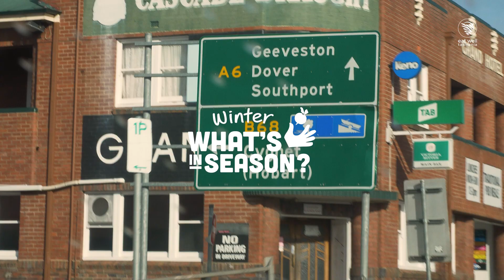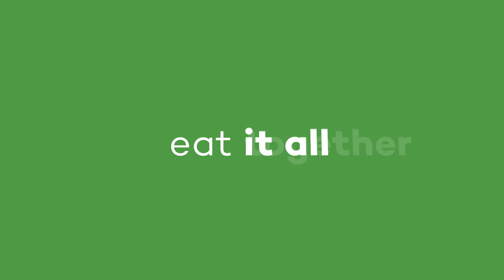What's In Season Winter | Cooking at home with Kate Flint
Meet Kate Flint, a talented home cook, generous gardener, and the benevolent dictator (her words, not ours) of the Cygnet Crop Swap.

Kate's approach to cooking is casual, encouraging, refreshingly simple, strictly seasonal, and not at all preoccupied with the "right" way to cook. An approach that informs Kate's teaching and leads the home cook towards creating meals as delicious as possible in the least amount of time possible while making the most of seasonal produce—in Kate's words, "start where you are, start with what you have and don't take it all too seriously".

Learn more about Kate, winter cooking and what's in season

Stay up today with what's in season in Tasmania, where to find local produce and stories about producers, growing food at home and so much more...

About Eat Well Tasmania:
We're helping Tasmanians to eat what's in season, eat together, reduce food waste and east well.